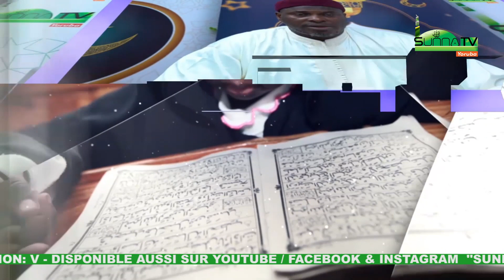POURQUOI L'ISLAM A LEGIFERÉ LES FÊTES _ QUELLES SONT LES FÊTES INTERDITES ET INNOVÉES EN ISLAM